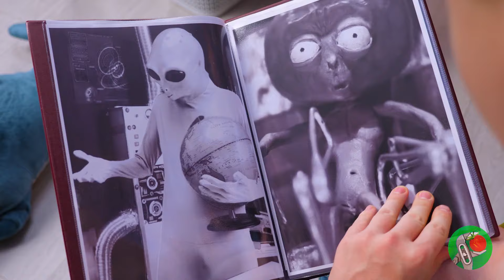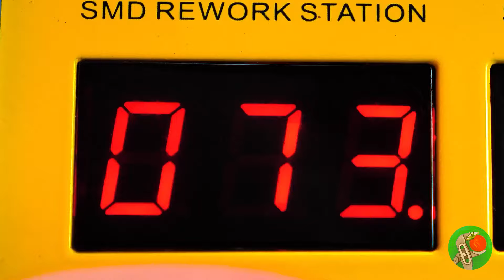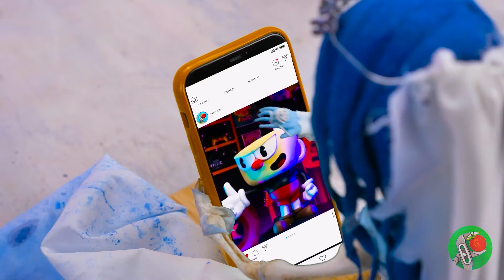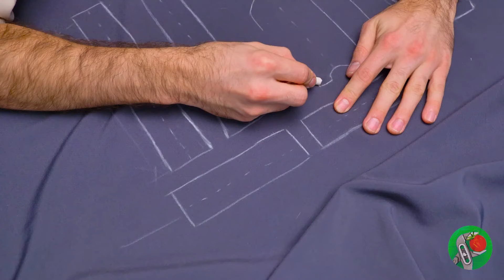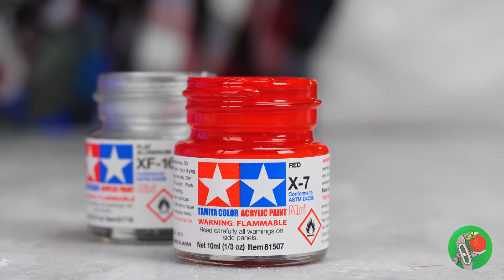Muñecas hermosas vs. aterradoras: ¡transformaciones de Blancanieves, Lady Dimitrescu y más! 🍎👻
¡Hola, entusiastas de las manualidades y aficionados al terror! 🎨👻 Hoy nos sumergimos en un mundo donde la belleza se encuentra con lo bizarro, mientras transformamos muñecas ordinarias en creaciones impresionantes y escalofriantes. 🌟🎭 En esta compilación de videos, presenciarás la transformación de personajes clásicos en algo completamente nuevo y bellamente inquietante. 😱✨

Observa cómo Blancanieves deja de ser personaje de un cuento de hadas y se convierte en una verdadera pesadilla 🍎😈, y presencia la imponente elegancia de Lady Dimitrescu de "Resident Evil Village" cobrando vida a través de una meticulosa artesanía. 👠🧛‍♀️ Pero hay más: prepárate para transformaciones emocionantes de figuras icónicas del horror como Chucky y su igualmente amenazante compañera Tiffany, así como su hijo Glen. 🔪👶 También te traemos el encanto embrujador de Morticia Addams y el etéreo Victor de "La novia cadáver". 💀🖤 Cada muñeca está cuidadosamente elaborada para mostrar tanto el encanto como el horror de estos famosos personajes. ¡Únete a nosotros para ver cómo las muñecas ordinarias se transforman en creaciones extraordinarias que borran las líneas entre la belleza y el horror! 🌹👻

¿Disfrutaste este emocionante viaje a través de las transformaciones de muñecas? ¡Deja un "me gusta" si te gustó! 👍💕 Nos encantaría saber de ti en los comentarios,¿cuál de estas muñecas, a la vez espeluznantes y bellas, te gustaría tener en tu habitación? 🔄🎨 ¡No olvides revisar nuestros otros videos para más transformaciones emocionantes y aventuras de manualidades!: 🎥👹
¡Hicimos los 3 Skibidi Titans más grandes jamás vistos: Lego Titans Speakerman, Cameraman Mejorado y TV Man!